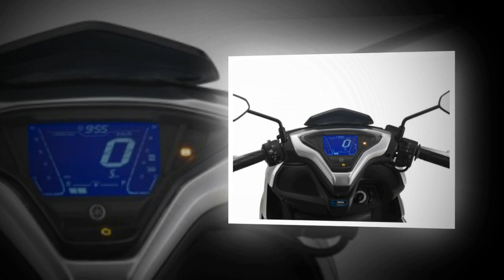Tin nhanh 24/7 - Cận cảnh NVX 2021 ra mắt tại Malaysia với mức giá cực kì chua chát.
NVX 2021 là chiếc xe vừa mới được Yamaha Malaysia ra mắt sau khi giới thiệu siêu phẩm Y16ZR. Chiếc xe này sở hữu rất nhiều trang bị tối tân y hệt giống như phiên bản NVX 2021 tại nước ta nhưng nó lại được bán tại Malaysia với mức giá đắt hơn rất nhiều.